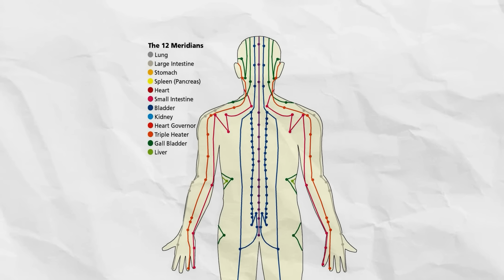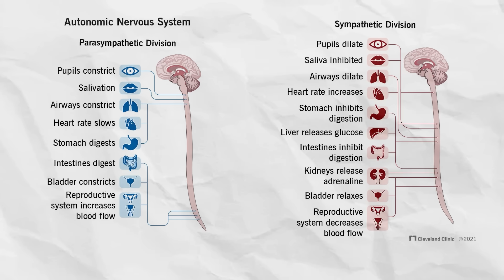I Switched to Alternate Nasal Breathing and Here's What Happened! | Dr. Sweta Adatia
in this enlightening video, Unlock the incredible power of your breath with me. Dive deep into the balance of the brain, the parasympathetic and sympathetic nervous systems, and the profound impact of pranayama on your health and well-being. Learn step-by-step how to practice alternate nasal breathing, understand its effects on your brain, and discover why your breath is the ultimate bridge between your mind and body.

🎥 Timestamps:

0:28 - What is the balance of the brain?
1:00 - What is the parasympathetic & sympathetic system?
2:16 - What is pranayama?
2:56 - Why is breathing right really essential?
4:25 - How to practice alternate nasal breathing?
5:52 - What happens in the brain during alternate nasal breathing?
6:50 - Why breath is a bridge to your mind?
7:19 - Why does a breathspan enhance your health span?
8:19 - Things to keep in mind while practicing alternate breathing.
9:38 - Who can benefit from alternate nasal breathing?

💡 Key Takeaways:

Enhance your brain’s balance and performance.
Understand the science behind breathing and its link to your nervous system.
Improve your overall health and emotional resilience with simple practices.

✨ Don’t Miss Out – Transform Your Mind Today!

🌟 Take your learning further: Ready to Manifest your dream life? Enroll in my comprehensive NEURO MANIFESTATION course to master these concepts and more. Equip yourself with the tools to transform your life into the dream life you deserve and desire.

Alternate nasal breathing, Pranayama benefits, Brain balance techniques, Nervous system health, Breathing exercises, Mindful breathing, Alternate nostril breathing, Breath and brain connection
Health through breath, Breath span and health span, Stress relief breathing, Brain wellness tips,
Holistic health practices, Mental clarity exercises, Simple pranayama guide, Breathing for mindfulness, Calm mind techniques, Neuro wellness tips, Balanced breathing methods, Yoga and breathwork